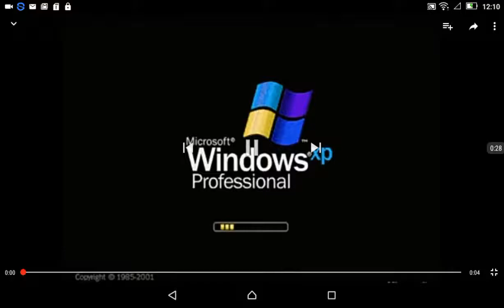Windows XP in High Pitch Color Major